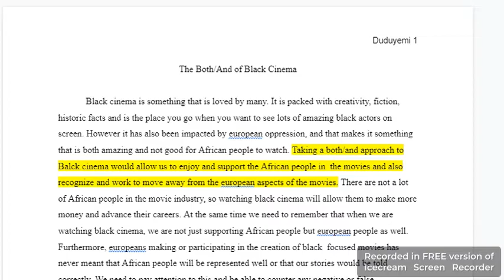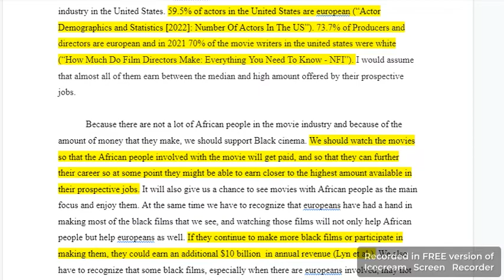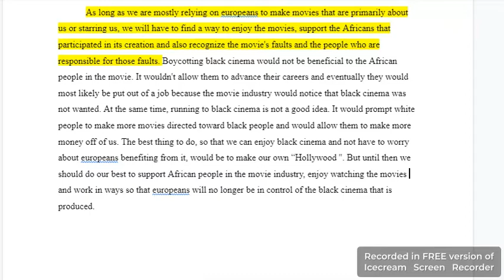The Both/And of Black Cinema